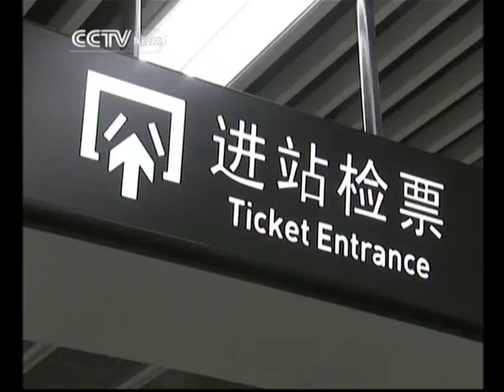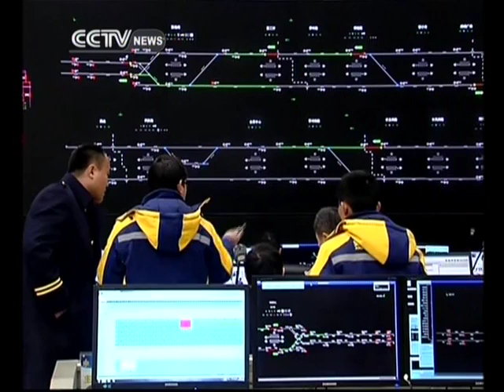LTE equipped subway opens in Zhengzhou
Zhengzhou, the capital of central China's Henan Province has seen its first subway go online. It's also the world's first metro line fully equipped with LTE connectivity, which will provide real time information about the trains to the subway's operators.